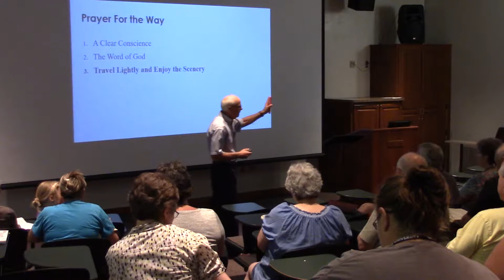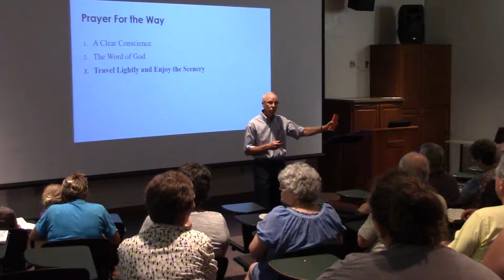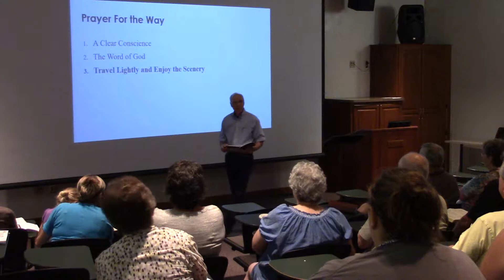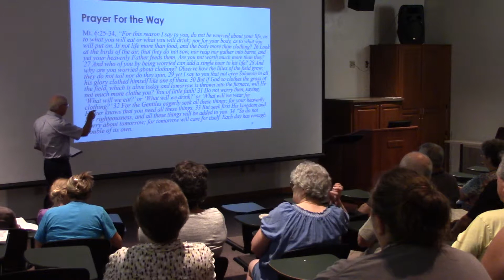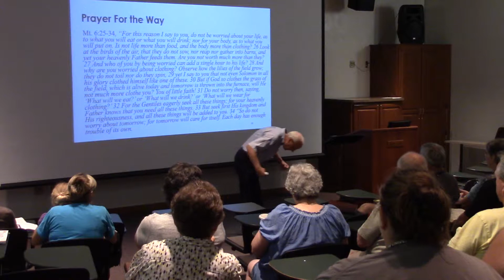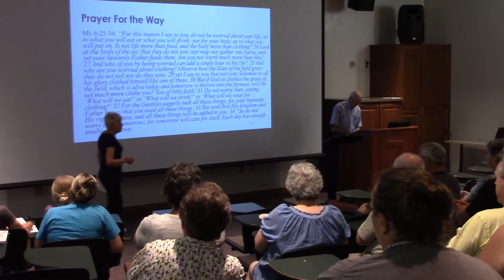Dr Hubert Harriman part 2 - Wednesday